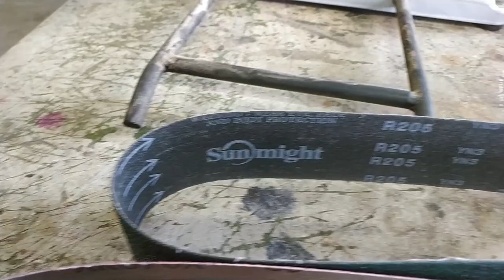FABRICATION HACHETTE BUSHCRAFT - LE COBRA - nouveau modèle -🔪 COUTELLERIE 🗡️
🔪 COUTELLERIE : FABRICATION D'UNE HACHETTE  🗡️
Dans cette vidéo, je vous montre la réalisation d'une hachette destinée à du travail très intensif ! C'est mon nouveau modèle, et vous pourrez trouver un test de cet outil au lien suivant :

Un grand merci à Prixabrasif pour le kit de découverte que j'ai pu tester aujourd'hui ! Je suis vraiment ravi de ces bandes et je vous les recommande fortement, voici le lien vers le produit en question :

🔻 Plus d'infos 🔻

Dites-moi en commentaire ce que vous avez pensé de la vidéo ! N'hésitez pas à activer les notifications en cliquant sur la cloche et à laisser un pouce bleu !

Certaines des musiques que j'utilisent dans mes vidéos sont produites par SwilMusic, voici un lien vers sa chaine où vous trouverez toutes ses créations :

• Rejoignez mon groupe facebook, La Coutellerie, Une Passion !

FOURNISSEURS PROFESSIONNELS :

• bandes abrasives et papier de verre de qualité (ATTENTIONS AUX DIMENSIONS) :
- plus de choix en 50x1220 (mais aussi plus cher, attention aux frais de port et de douane)
• pochoirs autocollants pour gravure :
• cuir tannage végétal pour étuis (attention, le semi aniline n'est pas idéal pour les étuis) :

Un peu de matériel :

• Papier de verre  :
• De l'epoxy :
• Pour le travail du cuir, voici un kit de démarrage et des cuillères pour le repoussage:
• Voici le casque intégral que je porte, protection des yeux et des poumons. J'en suis très satisfait, il ne fait pas de buée mais est un peu lourd, on s'habitue vite :
• Les filtres qui vont avec :